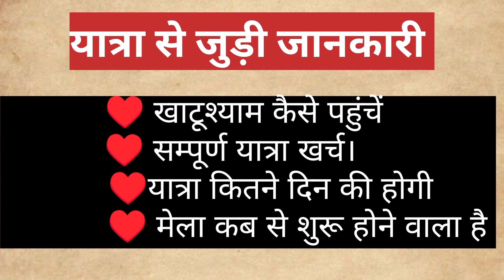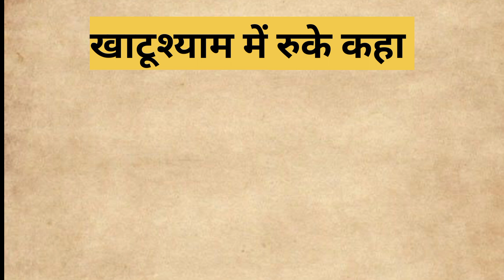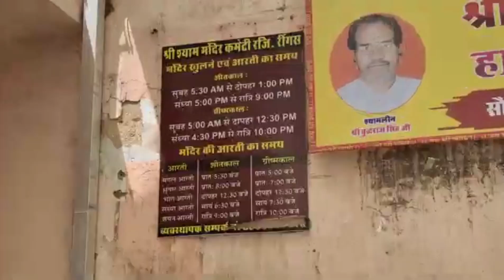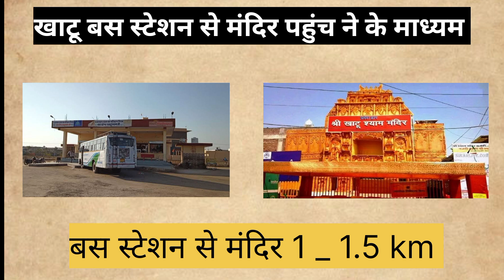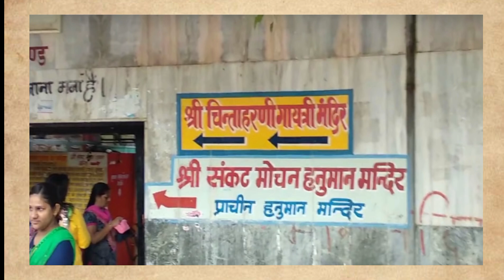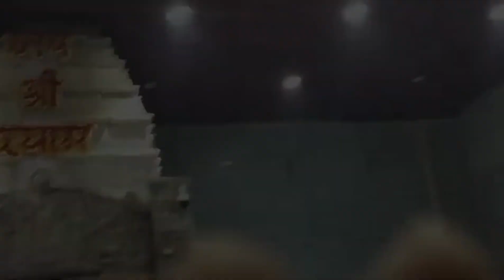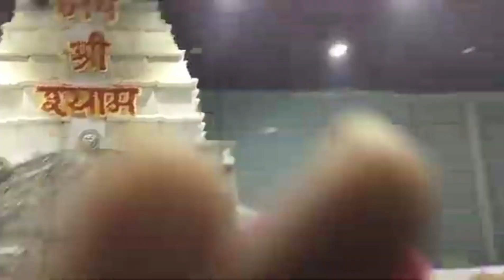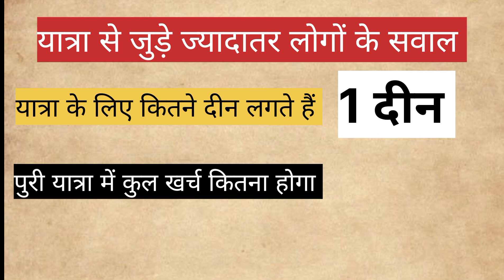Khatu Shyam Ji Darshan | Khatu Shyam Mandir | Khatu Shyam Kaise Jaye | Khatu Shyam tour guide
khatushyam
khatushyam tour
khatushyam dharmshala
khatushyam train
khatushyam ji ke dham kaise phuche
khatushyam ji ka mandir kaha hai
khatushyam ji ke darshan
khatushyam tour guide
khatushyam tour guide 2024
khatushyam kaise jaye 2024
khatushyam ji ka Mela kab hai
khatushyam mela kab se suru hoga
khatushyam Rajasthan mela 2024
Jaipur se khatu ke liye bus
Jaipur se khatu Shyam ji ke dham ke liye train
khatushyam se Jaipur
Jaipur se khatu Shyam kaise phuche
Mumbai se khatu Shyam
Indore se khatu Shyam
khatushyam